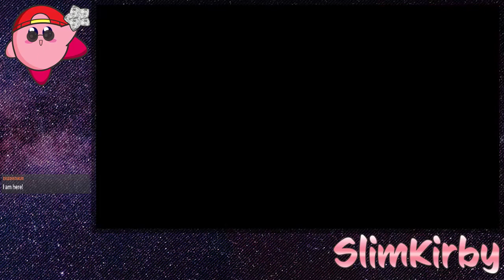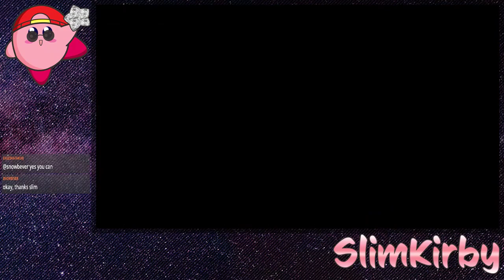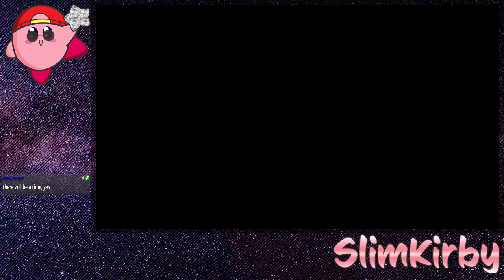Golden Sun: The Lost Age - Part 7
After the previous session of boating around, it's time to make some progress and figure out what we need to do, as heroes, to fix all of these problems. Our first goal; let's find a way to take care of that serpent!